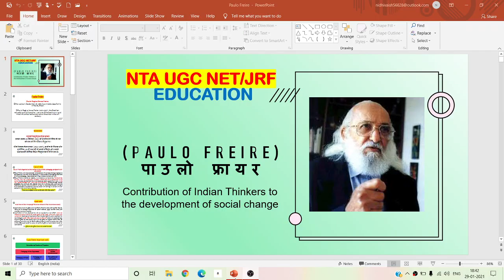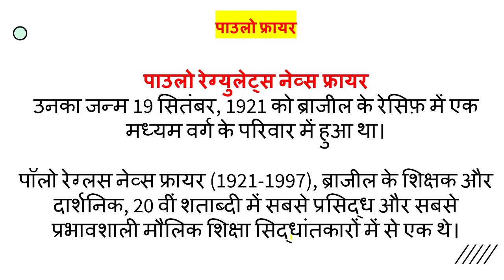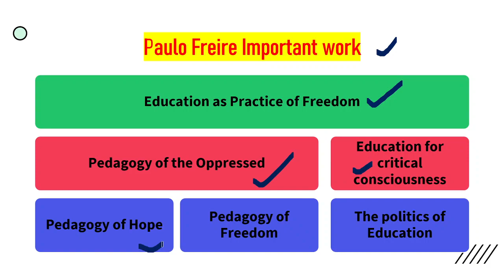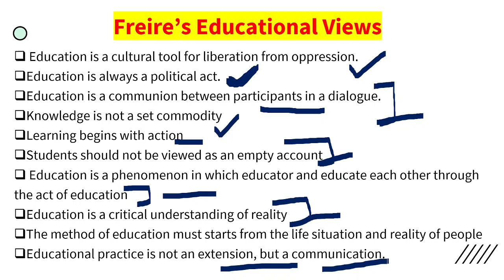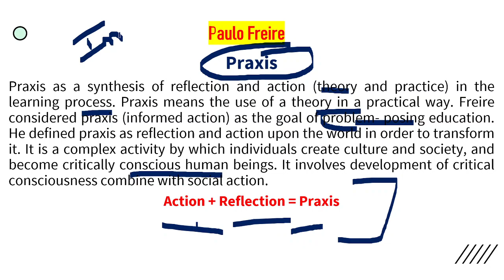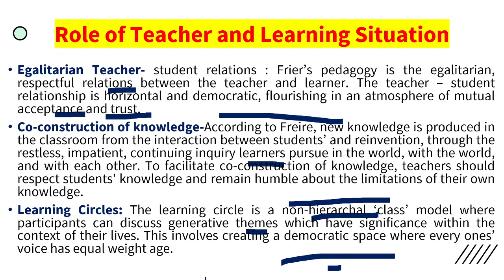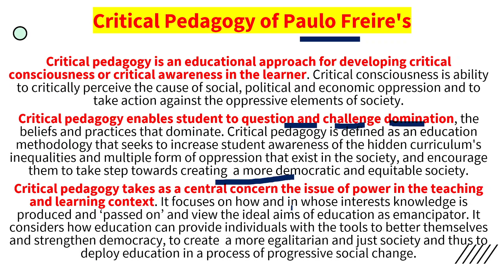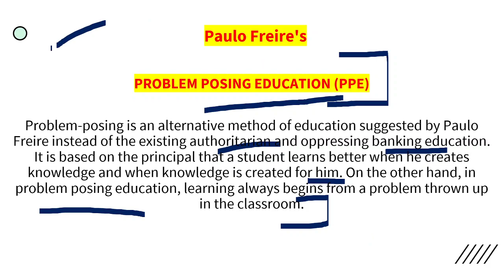Paulo Freire||पाउलो फ्रायर|| Critical Pedagogy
Paulo Reglus Neves Freire
He was born September 19, 1921 to a middle class family in Recife, Brazil.
Paulo Reglus Neves Freire (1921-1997), the Brazilian educator and philosopher, was one of the best known and most influential radical education theorists in the 20th century.Paulo Freire regarded as the father of the critical pedagogy perspective of education

पाउलो रेग्युलेट्स नेव्स फ्रायर
उनका जन्म 19 सितंबर, 1921 को ब्राजील के रेसिफ़ में एक मध्यम वर्ग के परिवार में हुआ था। पॉलो रेग्लस नेव्स फ्रायर (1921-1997), ब्राजील के शिक्षक और दार्शनिक, 20 वीं शताब्दी में सबसे प्रसिद्ध और सबसे प्रभावशाली मौलिक शिक्षा सिद्धांतकारों में से एक थे।पाउलो फ्रेयर को शिक्षा के महत्वपूर्ण शिक्षाशास्त्र परिप्रेक्ष्य के पिता के रूप में माना जाता है